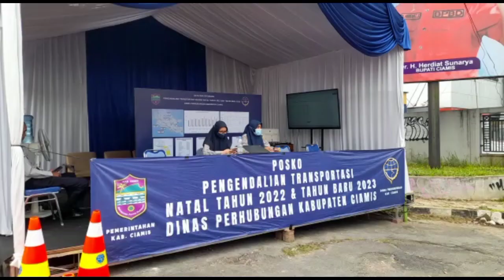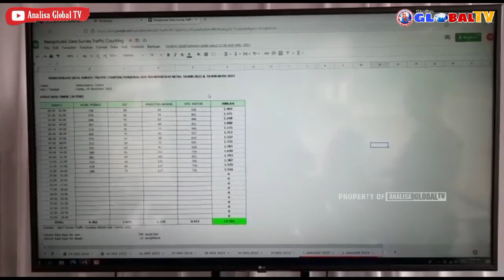Jelang Nataru 2023, Sebanyak 1000 Kendaraan Terpantau Melintas Per 3 Jam Sekali Di Wilayah Ciamis